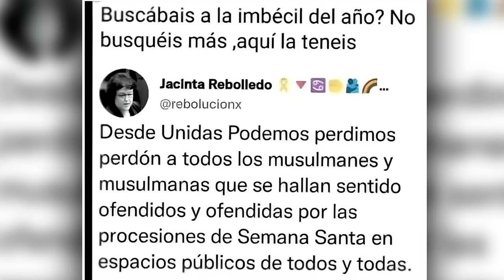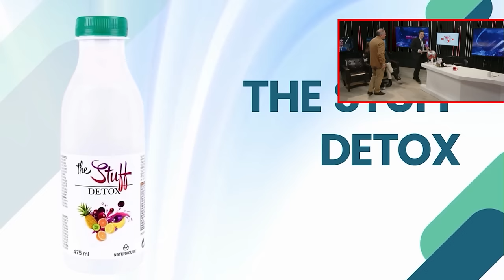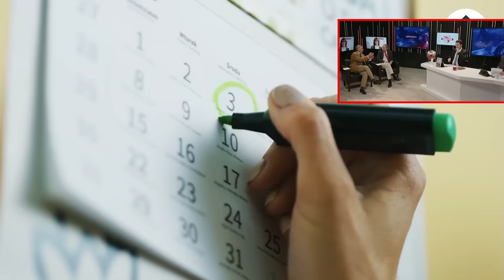Jesús Á.Rojo🔴¡Se masca la tragedia entre BEGOÑA y SÁNCHEZ!🔴tropelías de la 1ª DAMA incendian MONCLOA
¡No te pierdas el escándalo entre Begoña y Sánchez en Moncloa! Jesús Á. Rojo te cuenta todos los detalles en este video de Distrito TV. ¡No lo puedes perderte!